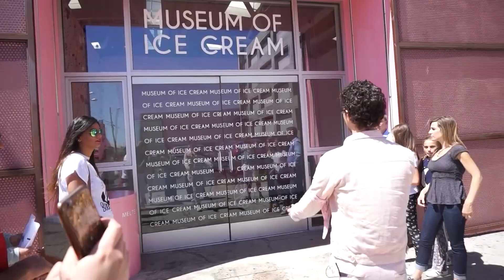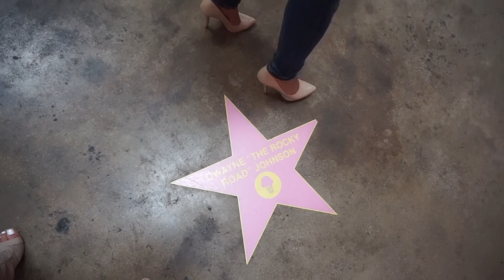WHOLE MUSEUM OF ICE CREAM | Roxette Arisa Vlogs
Sorry it's been a while since I last uploaded a vlog buttttttt today, Daisy and I went to the Museum of Ice Cream in Los Angeles!! I hope you guys enjoy it :)

M A I L & B U S I N E S S I N Q U I R I E S

CODE: RoxetteArisa